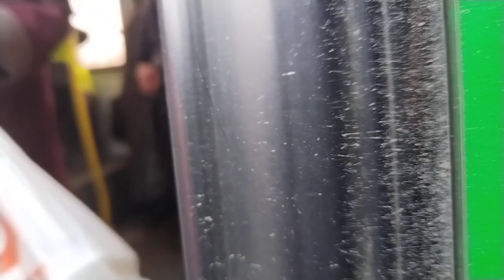поездка на автобусе ЛиАЗ 5292.67 ( 2019 г.в ), вн 832 74, борт 817, маршрут 64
поездка на автобусе ЛиАЗ 5292.67 маршрут№64 ж/д вокзал автобусный парк

предприятие МУП служба организации движения ( СОД)

гос номер вн 832 74
стоимость проезда 35 рублей по транспортной карте льготы 14.50 по безналу 29 рублей

завод изготовитель Ликинский автозавод

двигатель ЯМЗ-53624
коробка передач ZF 6AP-1200B
кол-во мест общее/для сидения колясочников 108 ( 30+1 )
тип газа компримированный ( сжатый) природный газ ( кпг ( англ CNG )